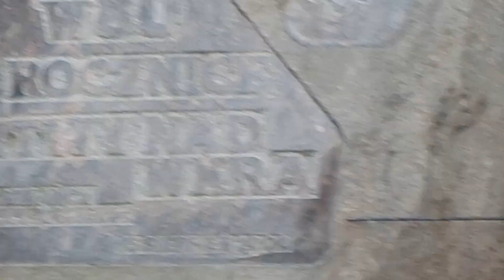Bitwa nad Wkrą 15-16 VIII 1920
98. rocznica zwycięstwa nad Moskalem.